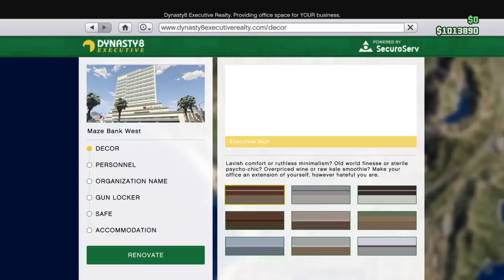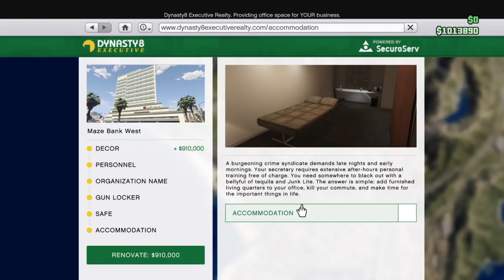GTA 5 NEW DLC - IL MIO NUOVO UFFICIO! 👍GTA V ONLINE - GTA 5 ITA FINANCE AND FELONY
E' una piccola cosa per te, ma è grande per me! Grazie :)

GTA Online: Fenomeni del furto e della finanza è ora disponibile

Prosegui la tua ascesa nel mondo criminale di Los Santos e Blaine County fino a diventare il boss dei boss in GTA Online: Fenomeni del furto e della finanza, disponibile ora su sistema PlayStation®4, Xbox One e PC. Diventa un CEO per accedere a una serie di nuove opportunità sul mercato nero grazie alla Rete commerciale Securoserv, che ti consente di acquistare e vendere merce di contrabbando in tutta la città.
L'UFFICIO
Ogni società che si rispetti ha bisogno di un ufficio degno di questo nome e di un team di abili associati! Dynasty8 Executive Realty, in collaborazione con la Securoserv, offre ora una nuova linea di uffici di lusso pensati appositamente per i criminali del futuro. Questi capolavori del design comprendono un assistente sempre a tua disposizione, un eliporto, una sala riunioni, il videogioco arcade Don't Cross the Line e una serie di accessori opzionali, come l'armadietto per le armi, il quale ti permetterà di personalizzare il tuo set armi in modo da prepararti alla tua prossima attività!

L'ufficio dirigenziale include anche l'accesso privato alla Rete commerciale SecuroServ, da utilizzare per investire nell'acquisto di magazzini e nella compravendita di merci rare ed esotiche in tutta la città. I magazzini ti permetteranno di depositare i carichi speciali, ma ricordati di gestirli con attenzione, tenendo d'occhio l'andamento del mercato e vendendo solo quando i prezzi sono favorevoli per massimizzare i tuoi profitti.

Completa pericolose missioni in più parti con la tua squadra per recuperare e immagazzinare carichi speciali acquistati.
COMPRA E VENDI CARICHI SPECIALI
Le missioni dedicate all'acquisto di carichi speciali richiedono un'esecuzione perfetta da parte di una squadra ben coordinata; sono divise in tre categorie di difficoltà crescente in base alla quantità di casse che vuoi acquistare e a quanti rischi sei disposto a correre. Al crescere dei rischi, che si tratti dell'FIB, dell'LSPD o di organizzazioni rivali, crescono anche le ricompense.

Suddividi con attenzione i bottini delle tue missioni in magazzini piccoli, medi e grandi. Non riempirne uno solo con oggetti preziosi o attirerai troppa attenzione...
Espandi il tuo inventario per aumentare la domanda del mercato e al momento di vendere potrai scegliere tra diversi acquirenti. Le missioni di vendita richiedono particolare attenzione: dovrai tenere gli occhi aperti, perché la missione non finirà finché non avrai trasferito l'intero carico. La distruzione di un carico diminuirà notevolmente i tuoi profitti.
DIFENDI IL TUO MAGAZZINO
I giocatori con un patrimonio maggiore attireranno più attenzioni e i magazzini pieni di merce preziosa non rimarranno segreti a lungo. Agisci in fretta per evitare di perdere il tuo carico speciale a causa di attacchi a sorpresa da parte delle gang locali di Los Santos.

Difendi il tuo magazzino! I nemici attaccheranno frontalmente il tuo magazzino per distrarti e trovare un ingresso per derubarti.

Lavora fianco a fianco con le tue guardie per difendere un Cargobob dai giocatori rivali e dall'LSPD in Trasporto aereo.
NUOVI VEICOLI, CAPI D'ABBIGLIAMENTO E MODIFICHE PER ARMI
Preferisci un veicolo spietatamente veloce, spietatamente efficiente o... semplicemente spietato? Sei fortunato: i concessionari di Los Santos offrono una serie di nuovi mezzi che stimoleranno sicuramente la tua fantasia. Dal mostruoso HVY Brickade, disponibile da Warstock Cache & Carry, all'imponente Bravado Rumpo custom, disponibile su Southern San Andreas Autos, oltre a una nuova generazione di supercar e macchine sportive in vendita da Legendary Motorsport, come la Pegassi Reaper, la Vapid FMJ, la Grotti Bestia GTS e la Enus Windsor Drop, gli scattanti e lussuosi Buckingham Nimbus e Volatus di Elitas Travel e perfino il gigantesco Rimorchiatore, che potrai ordinare da DockTease. Andare dal punto A al punto B non è mai stato così piacevole.

COD BLACK OPS! ROAD TO PRESTIGE

Spero che vi piaccia e che vi divertiate Ragazzi!